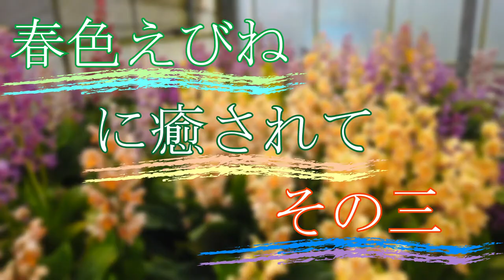春色えびねに癒されて、その三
春色えびねの花言葉は「あなたらしく」、「華やかに美しい人」、「澄んだ瞳」です。
人の顔や姿のように、とてもカラフルで個体ごとに花の色や形が異なることに由来します。

また、エビネの世界名「calanthe」は「美しい花」という意味です。
改良が進み、色鮮やかで華やかな春色エビネを優しい音楽とともにお楽しみください。

蘭裕園は日本に自生するランを品種改良する研究会社です。
また、蘭裕園のホームページにはたくさんランの写真があるのでご覧下さい。

撮影：こころの華つくりびと
2019年春